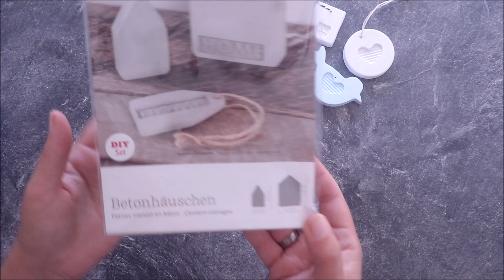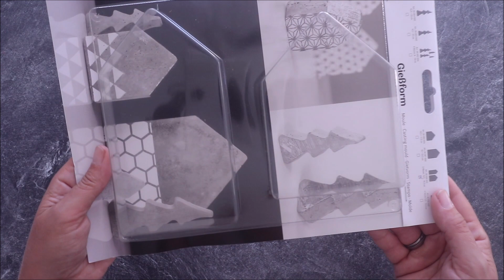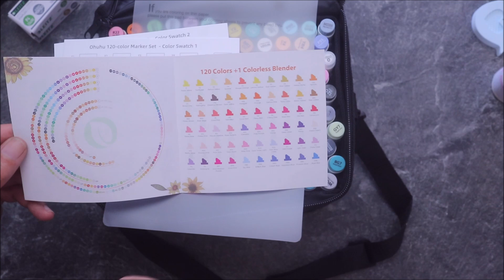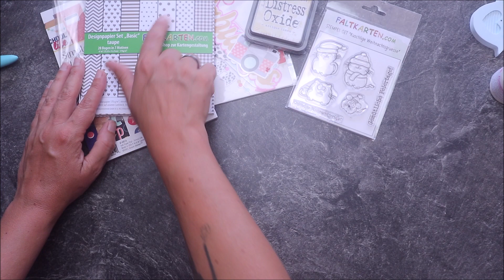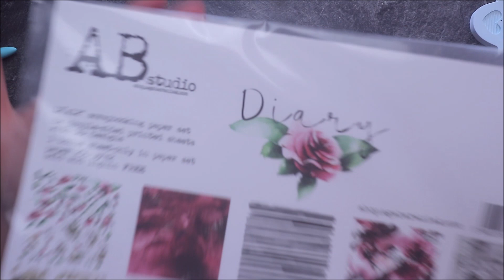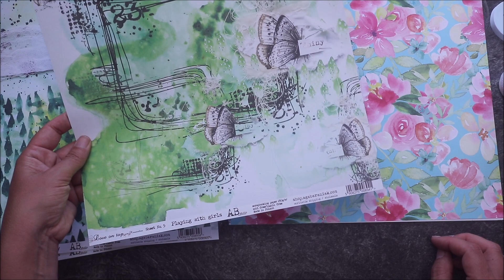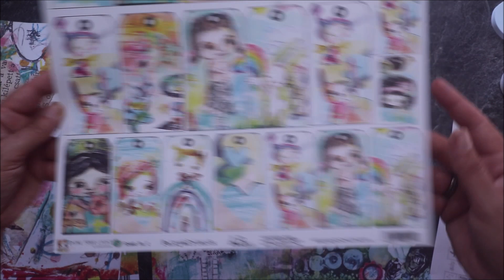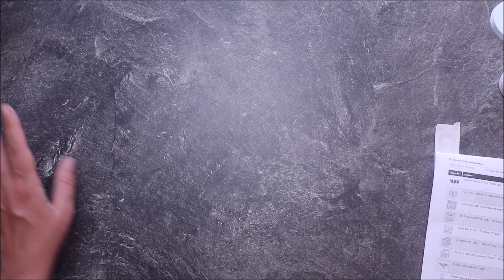ACHTUNG NACHKAUFGEFAHR | XXL HAUL | AB STUDIO | FALTKARTEN | KREATIVSUCHT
Ich habe einen XXL Haul für euch. Bestellt habe ich bei Faltkarten und dann zum ersten Mal bei AB Studio. Mega geniales Papier gefunden. Seid gespannt. Ganz viel Spaß beim Zusehen.

Alle Produkte von Amazon findet ihr noch einmal unter folgendem Link:

*Karin Brush Marker
*Kleber klein
*Teflon Falzbein
*Hüllen Stempel A6
*Hüllen Stempel A5
*LP Hüllen für große Blöcke
*LP Hüllen für kleine Blöcke
*Woodland Set
*Vintage Set
*Pastell Set
*Marker Papier
Wenn Ihr über die gekennzeichneten Links ein Produkt erwerbt, erhalte ich eine Provision! Dies ermöglicht mir, für euch tolle Produkte zu testen und vorzustellen. Für euch wird es dadurch nicht teurer. Ich bedanke mich für eure Unterstützung.